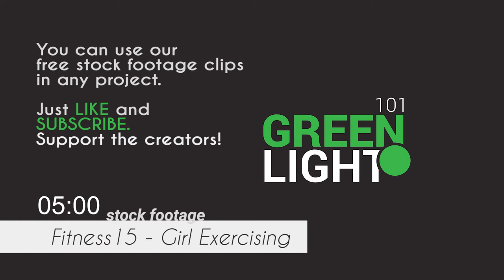Fitness 15 (Girl Exercising Using Weights) / Free Stock Footage